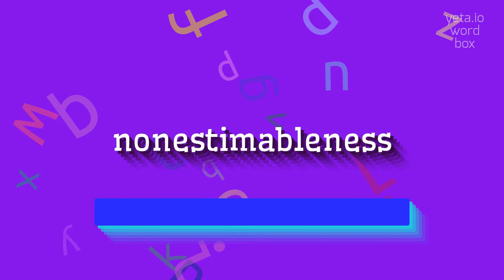NONESTIMABLENESS - HOW TO PRONOUNCE NONESTIMABLENESS?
NONESTIMABLENESS - doing Nonestimableness correctly in 2023

How to pronounce 'nonestimableness'?
What is the correct pronunciation of 'nonestimableness'?
Can you break down the syllables of 'nonestimableness' for me?
Are there any alternative pronunciations for 'nonestimableness'?
How to say 'nonestimableness' correctly?
NONESTIMABLENESS Meaning And Definition:
Nonestimableness is a noun that refers to the state or quality of being incapable of being valued, measured, or evaluated.
NONESTIMABLENESS Pronunciation:
To pronounce nonestimableness, break it down into syllables as non-es-ti-ma-ble-ness.
Stress the second syllable (es) and pronounce each syllable clearly and smoothly.
Use NONESTIMABLENESS In Your Speech:
1. The nonestimableness of the artwork made it difficult to determine its value.
2. In certain philosophical debates, the nonestimableness of consciousness is often discussed.
3. The complexity of the statistical model led to the nonestimableness of its parameters
Please answer in comments for the most popular NONESTIMABLENESS questions:
1. What are some synonyms for nonestimableness?
2. How can one measure the nonestimableness of an abstract concept?
3. What are some factors that contribute to the nonestimableness of certain phenomena?
4. Why is the nonestimableness of some artworks a challenge for appraisers?
5. Can you provide an example of a situation where the nonestimableness of something has caused difficulties?
6. What are some theoretical frameworks that explore the notion of nonestimableness?
7. Is nonestimableness an inherent property or can it change over time?
8. How can the nonestimableness of a scientific hypothesis affect its acceptability?